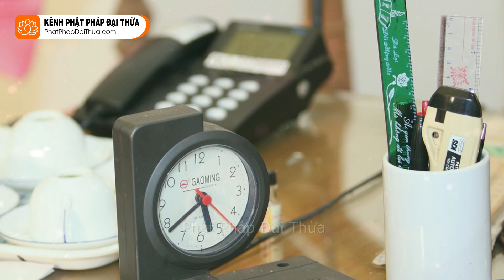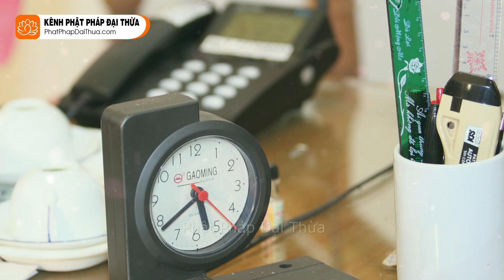Học Cách Nhẫn Nhục | Kinh Pháp Hoa kỳ 26 - HT.Thích Từ Thông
► Vui lòng không "Re-up Video" tránh bị report
Kênh được sự cho phép của Sư Ông về vấn đề đăng tải

CHÚC CÁC BẠN THÂN TÂM THƯỜNG AN LẠC!